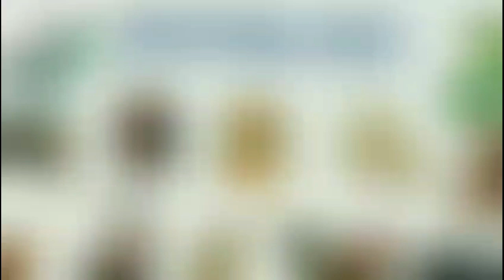Tử vi Tuổi Tị | Tháng 8 âm lịch 2023 - Tháng Tân Dậu ‎‎@Luangiai12congiap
Tử vi Tuổi Tị | Tháng 8 âm lịch 2023 - Tháng Tân Dậu ‎‎
Tử Vi Tháng 8Âm Lịch 2023 của TUỔI TỴ ‎‎- Tháng Tân Dậu